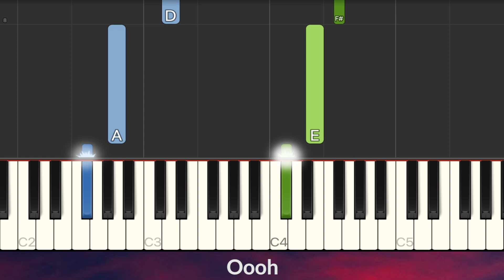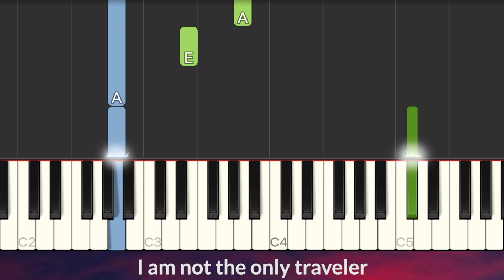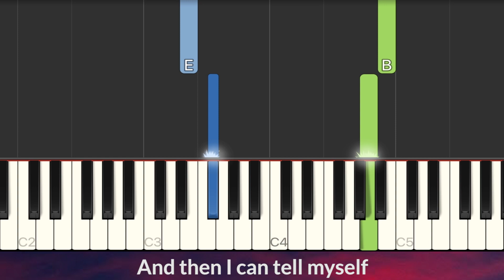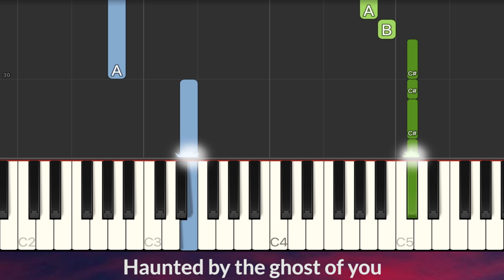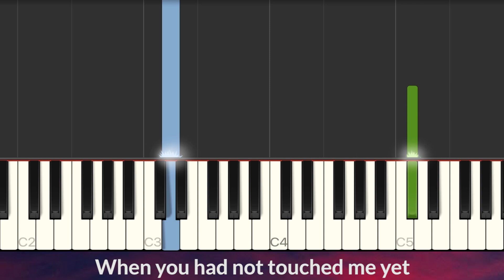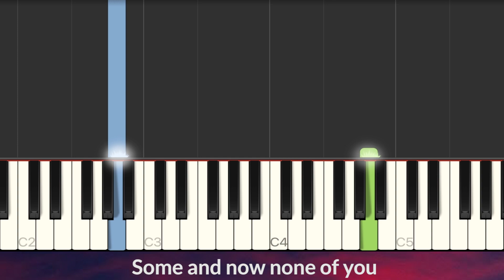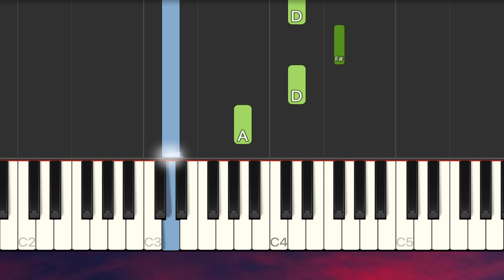Lord Huron - The Night We Met SLOW EASY Piano Tutorial + Lyrics